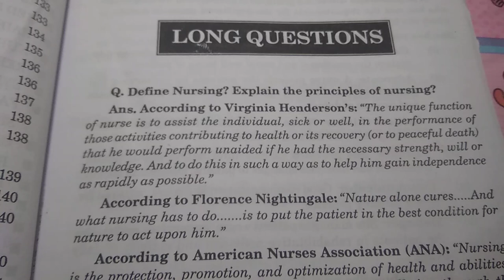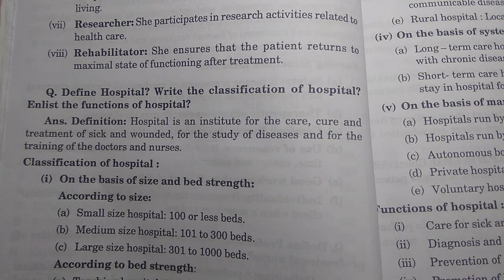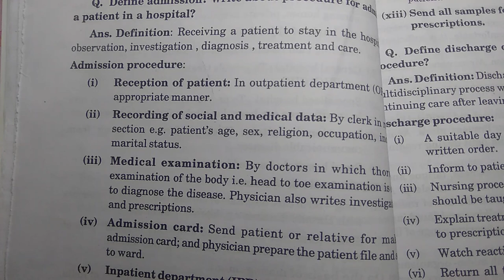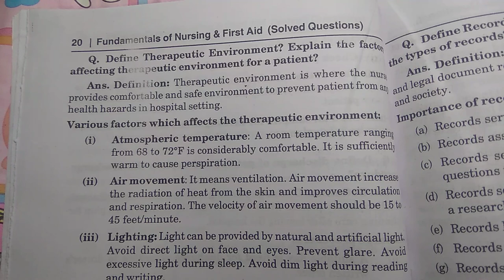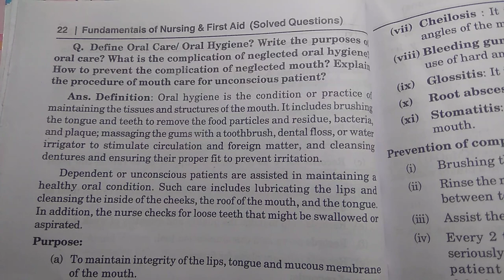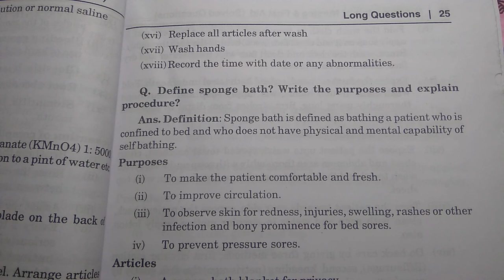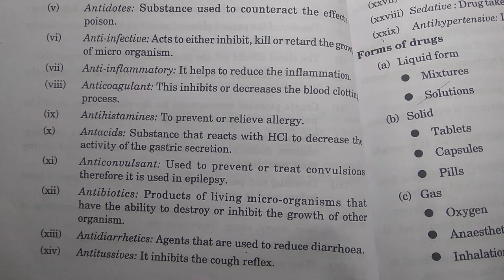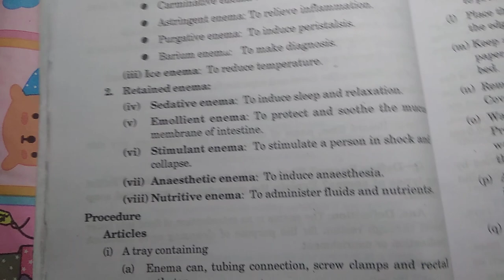Answer Key, Fundamental of Nursing,"Long Questions"Part-1